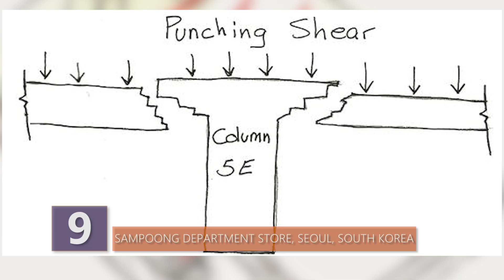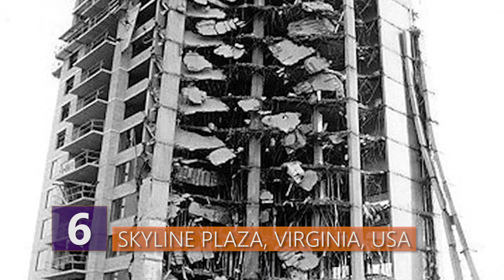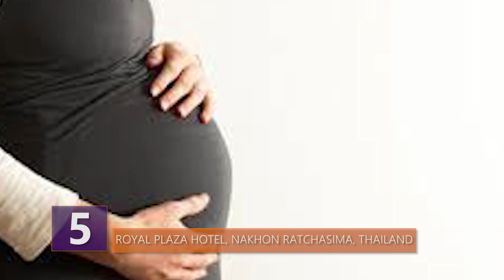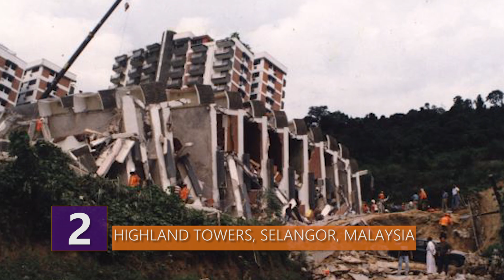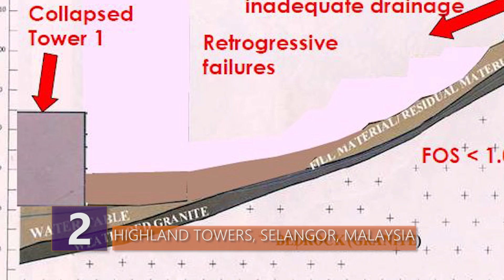The BIGGEST Engineering Disasters!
Learn all about the biggest and worst engineering disasters in history!  See exactly what happened and what caused these disasters to happen!  Could the buildings that YOU go into every day collapse?!

New videos Monday, Tuesday, and Friday!

Here are 9 of the biggest engineering disasters!
9. Sampoong Department Store, Seoul, South Korea
On June 29, 1995, in the space of 20 seconds, the Sampoong Department Store in Seoul, South Korea fell to the ground, grilling 502 people and injuring 937 others. Criminal negligence, blatant disregard for ethical engineering practices, and shoddy construction led to the largest peacetime disaster in South Korean history. The problems can be traced almost exclusively to the future chairman of the building, Lee Joon. Under his insistence, the building was changed from being an office building to a department store halfway through its construction.
To install the escalators, several key support columns had to be eliminated. Later, Joon had a fifth floor added to the building. Despite serious warnings, Joon simply hired his own company to do work others refused to do. Not only was the building not meant to support a fifth story, but his extra level was made with a thick, extra heavy, heated floor.
Air conditioning units that were added to the roof quadrupled the load the structure was designed to sustain. To make matters worse, the building was constructed with substandard concrete and had only half the 16 steel reinforcing bars it needed. Also, the concrete columns were thinner than necessary and were reduced even more when fire shields were installed around the escalators.
In April 1995, extensive cracks were spotted, yet nothing was done. These fractures grew exponentially on the day of the disaster, but because management didn’t want to lose the day’s revenue, they refused to evacuate the building. Top executives, however, left as a precaution. Seven minutes before the collapse, the building began to pop and crack, and employees sounded the alarm, but it was too late to avert disaster, and a total of 1,500 people were trapped inside.

8. Hotel New World, Singapore

On March 15, 1986, all six stories of Hotel New World collapsed in less than 60 seconds. The building housed a hotel, a bank and a nightclub, all of which disintegrated into piles of rock and twisted metal, burying 50 people inside. It was the worst disaster Singapore had experienced since World War II, and it shocked the nation.
Singapore’s newly formed Civil Defense Force launched rescue and recovery efforts immediately, and they continued for seven days. Engineers and other experts from around the world were called in to assist the delicate rescue operation.
At first, they merely removed beams and other remains from the top and sides of the ruins, but not many bodies were recovered. On the second day, assisted by foreign experts who were in Singapore to build a mass transit system, rescuers began to tunnel into the rubble. Sound-detection equipment was used to help locate the 17 lucky survivors.
After intensive research, investigators discovered a terrible error in the original design of the building. The structural engineer had completely left out the building’s “dead load,” in other words, the weight of the building itself, during the design process. As a result, it wasn’t strong enough to hold itself up. Tragically, Hotel New World was doomed from the beginning.

7. Three High-Rise Office Buildings, Rio, Brazil
On January 26, 2012, a 20-story building in Rio de Janeiro, Brazil spontaneously collapsed. The gigantic high-rise crashed into another ten-story building as well as a third smaller building, reducing all three structures to one huge pile of rubble. The impact sent an enormous wave of dust through the streets of Cinelandia square, grilling at least 17 people.